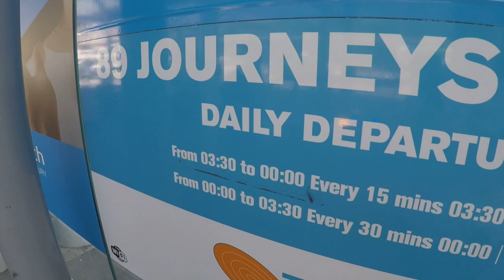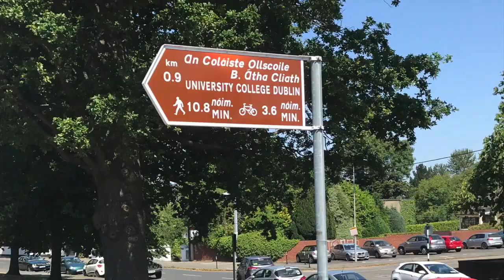How to get to UCD from Dublin Airport on the Aircoach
Wondering how to get to UCD when you land in Dublin? The Aircoach leaves from the airport and stops right outside UCD.